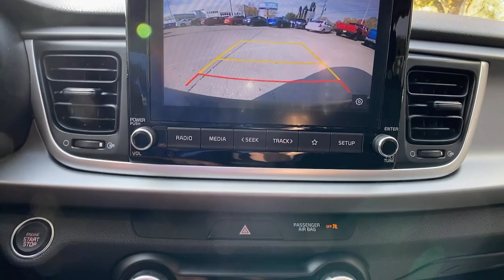2021 Kia Rio at Oxmoor CDJR | Louisville & Lexington, KY CU6054A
Aurora Black Used 2021 Kia Rio S available at Oxmoor CDJR in Louisville, Kentucky. Servicing the Lexington, Elizabethtown, KY New Albany, IN Jeffersonville, IN area.

Oxmoor CDJR
4520 Shelbyville Rd

TECHNOLOGY PKG with FORWARD COLLISION-AVOIDANCE, LANE KEEP ASSIST, LANE FOLLOWING ASSIST AND PEDESTRIAN DETECTION CLEAN CARFAX HISTORY REPORT, FACTORY WARRANTY REMAINING, HANDS FREE BLUETOOTH, LOCALLY OWNED, CARFAX ONE OWNER, WELL MAINTAINED, GREAT SERVICE HISTORY, , Black w/Woven Cloth Seat Trim, 15 Alloy Wheels, Automatic Temperature Control, Forward Collision Avoidance Assist, Highline Tire Pressure Monitoring System (TPMS), LED Headlights, Positioning Lights, Push Button Start w/Immobilizer, Radio: AM/FM/MP3/SiriusXM Audio System, Rear Occupant Alert, Supervision Meter Cluster, Technology Package. Kia Rio 1.6L 4-Cylinder CARFAX One-Owner. Clean CARFAX. Serving Louisville Kentucky from our 4520 Shelbyville Road location as well as all surrounding areas including Lexington, Shelbyville, Elizabethtown, Clarksville Indiana and Jeffersonville Indiana.